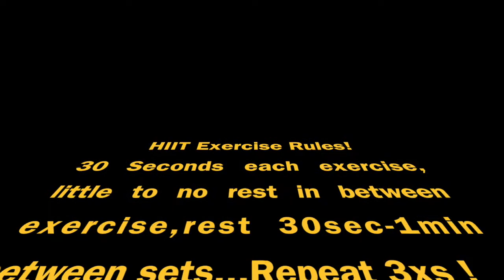Julie's Fitness Chronicles: QUAD & CALVES | Juliieth Katherinee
Hey Everyone!!!

I have been soooooo eager to share with you alll one of my major passions which is fitness! I have always been athletic, I've done so many different sports but up until almost half a year a go, due to some health issues, I've been taking what i putin my body and fitness very seriously developing a tremendous LOVE for it!